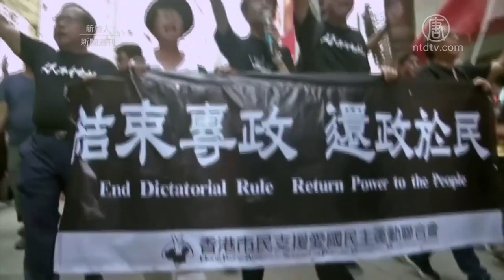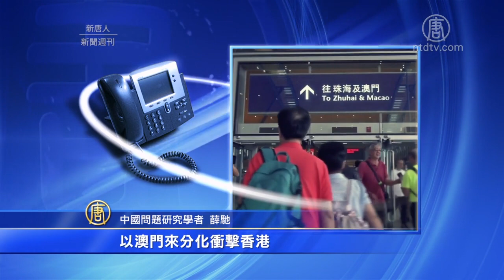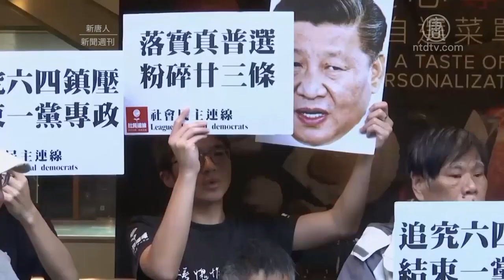习近平两见林郑 访澳门草木皆兵【中国禁闻】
【新唐人北京时间2019年12月22日讯】过去一周，习近平在北京和澳门两次会见香港特首林郑月娥，对她领导的香港政府表达支持，并把澳门称为「一国两制」的典范。分析认为，澳门已经完全内地化，因此受到北京的青睐，这同时也再次反映出，北京无法容忍香港人拥有真正的民主和自由。

周一，香港特首林郑月娥在北京述职，受到习近平和李克强的接见。这是香港建制派在区议会选举中惨败以来，林郑月娥首次前往北京。

习近平称，今年香港局势最为严峻复杂，并表达了对林郑和香港警方的支持。

中共国家主席 习近平：「2019年，是香港回归祖国以来，局面最严峻复杂的一年。」

林郑周一回到香港召开记者会，谈到自己受到中央肯定，没有提及民众要求。

林郑月娥：「他们（李和习）确实支持香港以及我们的政府和我本人，为结束暴力所作的努力。」

不过另一方面，有香港媒体引述建制派人士消息称，在林郑民望跌至谷底的情况下，北京要求林郑在剩下的任期内完成《基本法》第23条立法，受到外界关注。

12月18号，习近平抵达澳门，出席澳门回归20周年活动，并在澳门再次会见林郑月娥。

而习近平与澳门特首崔世安见面时，声称澳门政府全面准确贯彻「一国两制」方针。习近平还宣布了一系列扶植当地金融业的政策，称要将澳门的经济从赌场转移到金融中心。

有分析认为，习近平对澳门的态度，恰恰源于澳门政府向中共出卖了自己原本的制度。

旅美时事评论员 唐靖远：「这个崔世安他可以说是主动的带领澳门特区政府，把澳门人的基本人权，和原来的一国两制之前的那个自由社会生活方式，全部都出卖给了中共政权。也就是说，习近平他对澳门最满意的原因，是澳门它表面上有一国两制的一张皮，但实质上，它已经已经是一国一制。」

也有学者明确指出，以北京、上海、深圳的经济规模，都无法取代香港的金融中心地位。澳门的经济结构单一，对内地有很强的依赖性，更加没有可能取代香港。习近平的表态背后，存在着针对香港的政治考虑。

薛驰：「那么在这时候，它来扶持澳门，以澳门来分化冲击香港，那么这个手段，国际上是看得很明白，中共也很清楚。由于澳门和香港不在一个层次上，不是一个层级的，所以这种作用微乎其微。只能说显示中共这个政策的愚蠢。」

唐靖远：「港、澳最大的不同，是澳门已经深度的内地化，所谓的一国两制只剩下一张皮。而香港在拒绝内地化，香港还保有一部分真正的两制内容，而港人现在正在拼命争取的，正是中共违背承诺夺走的那一部分。」

就在习近平访澳之际，香港社会民主联机成员梁国雄等人计划前往澳门请愿，但渡船公司受到当局施压，拒绝梁国雄等人登船。

同时也有媒体爆出，有香港人在经港珠澳大桥前往澳门途中被内地公安抓捕，随后失去联络，他的亲人向香港警方报警却不被受理，无奈之下只好向媒体曝光。

香港社民连成员梁国雄：「既然中国政府声称他们想使澳门成为国际金融中心，像是第二个香港，但是怎么能阻止人们去澳门呢？并设法说服他们在那儿投资？」

而习近平访澳期间，也有多家香港媒体记者被拒绝进入澳门。梁国雄认为，中共领导人不能听到任何反对的声音，只能反映出他们心里的恐惧和虚弱。

撰稿：林宇
剪辑：明玉